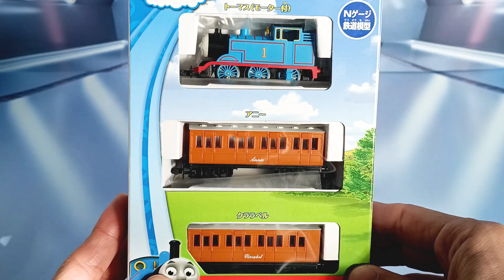Opening animation of N-scale's Thomas. Thomas, Annie and Clarabelle set.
This time we will open the Thomas regular version of the Annie and Clarabelle car set.

Compact and portable. Thomas N-scale

BGM is Thomas' theme music
Please enjoy with the music.